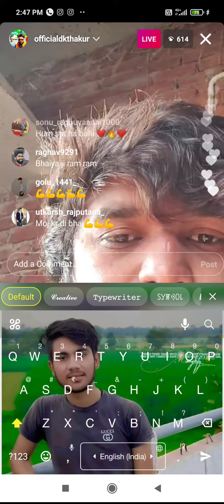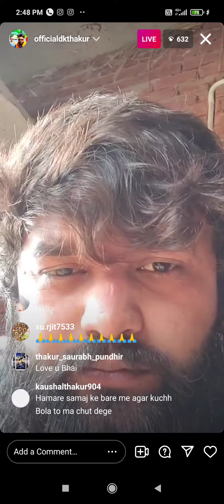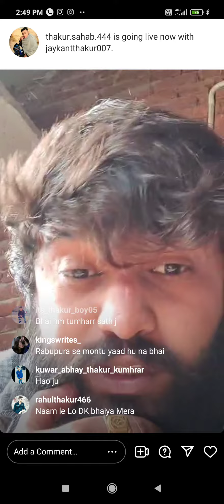DK thakur live officialdkthakur live rajput smaj ke liye bole ajay tomar